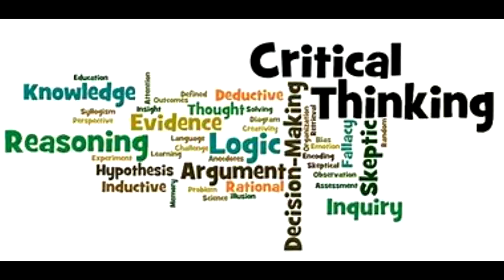Leaving Religion: Mathematics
I did a video not based on leaving religion. It's something I've wanted to share for a long time. I don't know how this video will be received but here goes.